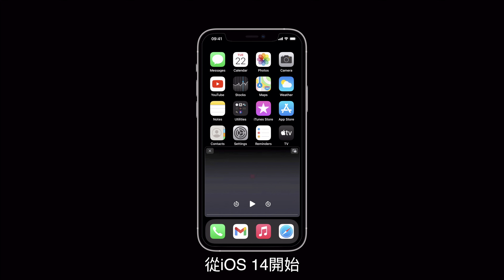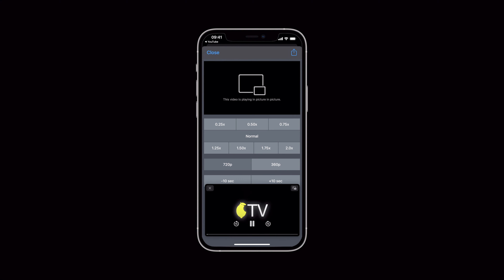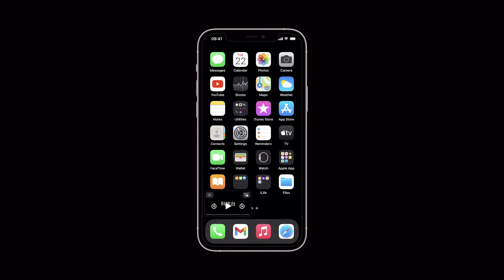【科技台】Episode 113 YouTube PiP 影片播放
🍋Lemon TV
今天這一集，我就教大家用一個Shortcut在YouTube App上以Picture in Picture 的方式來播放YouTube影片
00:00 Intro
00:30 iOS 14 & YouTube PiP功能
00:54 用Shotcut 以PiP的方式來播放YouTube影片
01:00 Scriptable
01:07 YouTube PiP Shortcut
01:21 Demo (YouTube PiP Shortcut)
01:55 有不同的尺寸
02:06 Outro